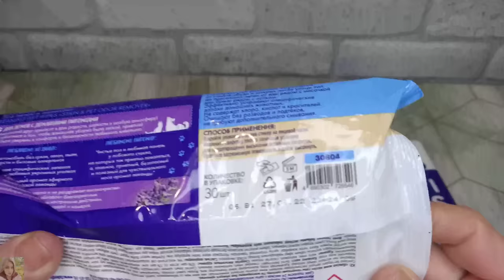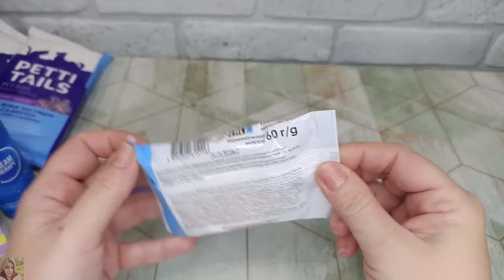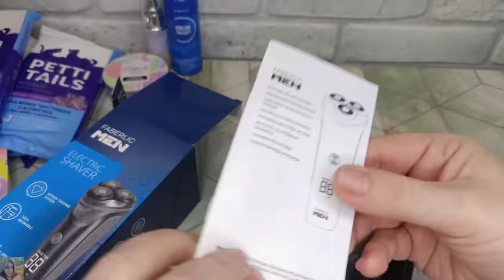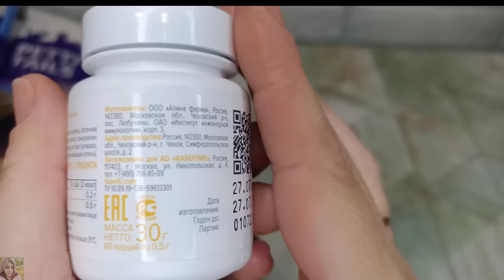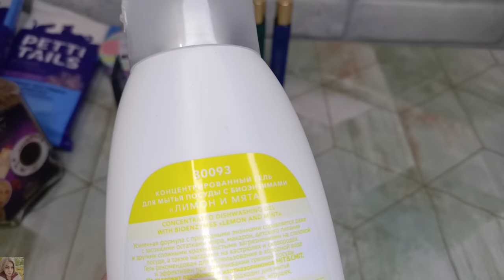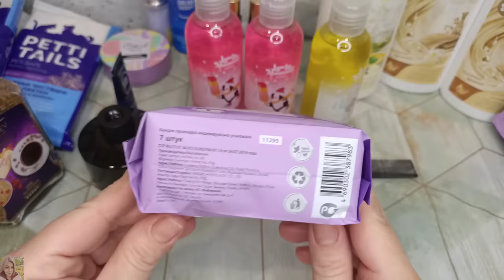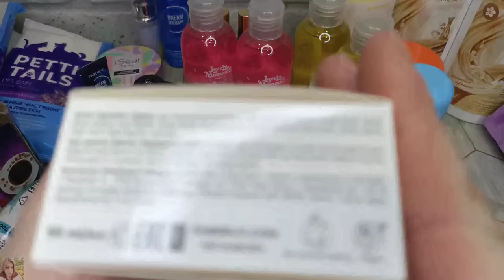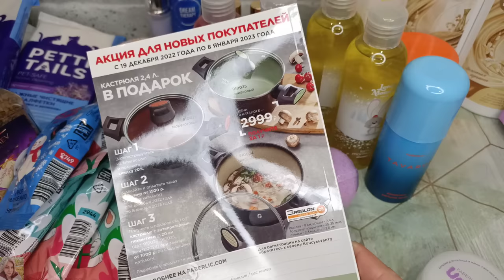❤️ FABERLIC ЗАКАЗ НА 100 БАЛЛОВ ПО 18 КАТАЛОГУ /ШИКАРНЫЕ НОВИНКИ 👍🏼 МАСЛЯНЫЕ ДУХИ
ВСЕМ ПРИВЕТ!!!
В этом видео вместе с вами распакуем заказ в компании ФАБЕРЛИК по 18 каталогу, много новинок! Кремы Kurquma, новые масляные духи Galbi, Amal, Noor, новая палетка теней - свотчи, бальзам для мамы и малыша umooo и многое другое!